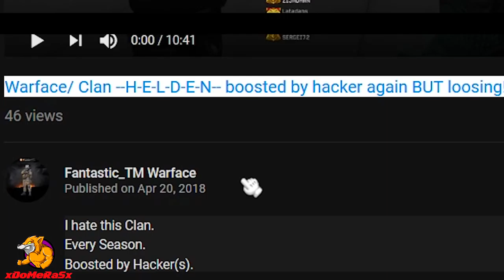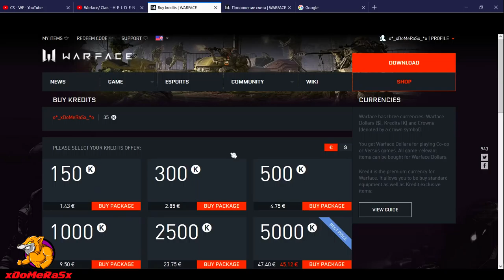Warface - No More Spending Money on EU Server